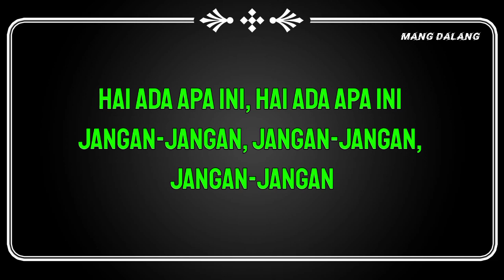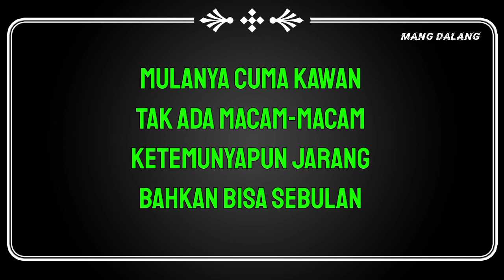KARAOKE DENYUT ASMARA VETTY VERA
🔴JANGAN LUPA ✅
lagu karaoke
lagu lagu karaoke
tanpa vocal
karaoke dangdut
karaoke koplo
mp3 karaoke terbaru
music karaoke terpopuler
karaoke terupdate
karaoke 2022
karaoke 2023
karaoke music hd
karaoke audio hd jernih
mp3 karaoke mantap
karaoke tarling
karaoke pop
karaoke rock
karaoke melayu
karaoke hiphop
karaoke dance
karaoke minang
karaoke bajidoran
karaoke jawa
karaoke  dermayonan
karaoke cirebonan
karaoke pantura
karaoke
Audio hd
Audio sound horeg
Audio sound gler
cocok buat cek sound
denyut asmara vetty vera
tarling
sound jernih
mantap